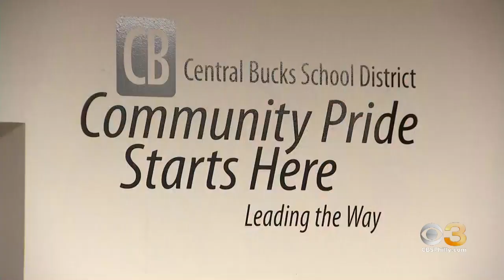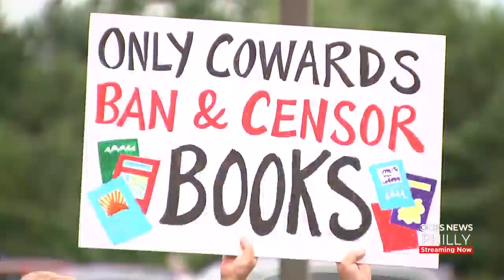Central Bucks School Board Passes Controversial Policy Change That Could Lead To Book Bans